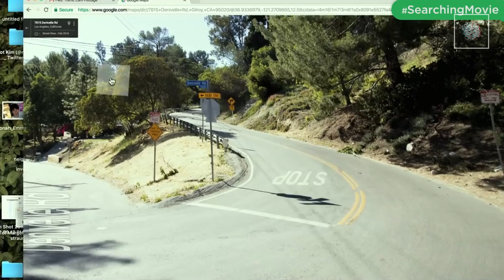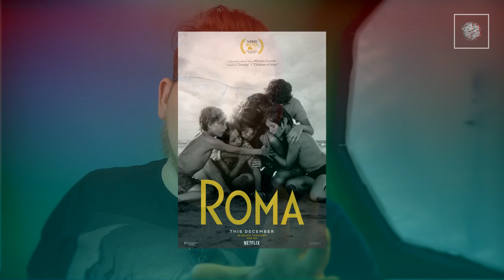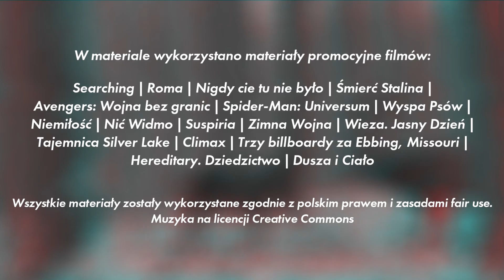PYSZERY 2018 | Najlepsze filmy | Top 10 🏆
Koniec roku to podsumowania i topy! To niezmienne prawo kosmosu. Dlatego serwuję wam Najlepsze Filmy Roku 2018. Jeżeli nie obejrzycie, to po prostu nie będziecie znać Najlepszych filmów. Obiektywnie najlepszych.

Aberracje to kanał poświęcony kulturze! Filmy, Gry wideo, komiksy i cała masa rzeczy, które mogą zainteresować zaangażowanych pożeraczy kultury. Tworzymy recenzje, felietony i ogólnie pojęte treści edukacyjne. Zapraszamy do subskrypcji!

TAGI:
Top,top10,najlepsze,filmy,podsumowanie,roku,2018,best,kino,topka,filmowa,kino,filmy,film,oscary,trailer,teaser,zwiastun